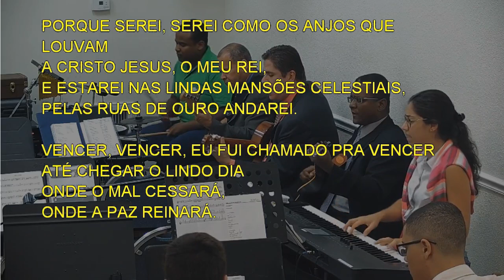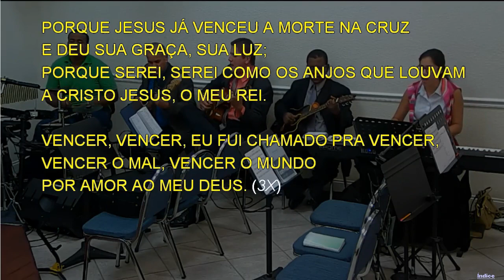3373 - VENCER, VENCER